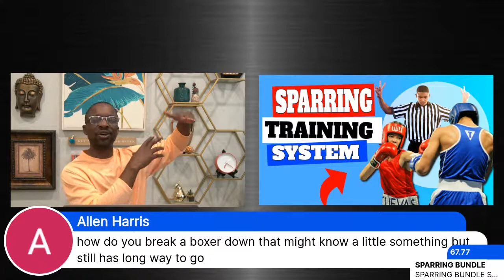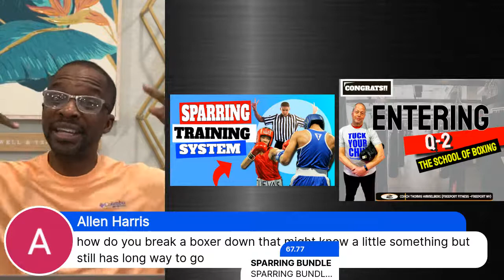Boxing Q&A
This segment we will answer your most significant questions over the past week. The focus will be the specifics of getting into the ring and sparring.